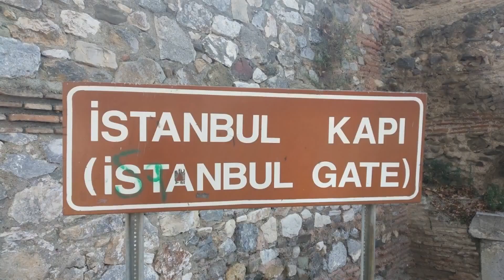İznik gezisinden harika kareler (18.10.2019)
Harika bir gündü biz İznik i çok sevdik beğendik şirin tatlı etrafı surlarla çevrili  her yer zeytin ağaçları gelin gezin...